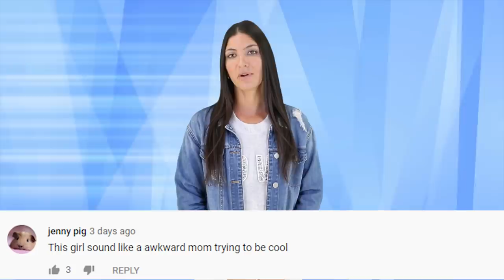Top 10 Celebrities CAUGHT Photoshopping Their Instagrams